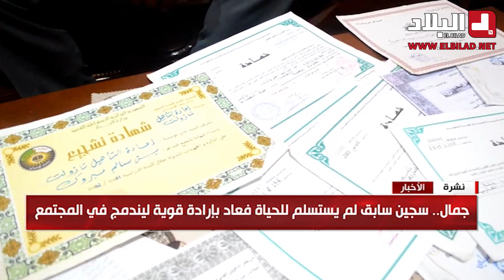جمال.. سجين سابق لم يستسلم للحياة فعاد بإرادة قوية ليندمج في المجتمع.. شاهدوا قصته